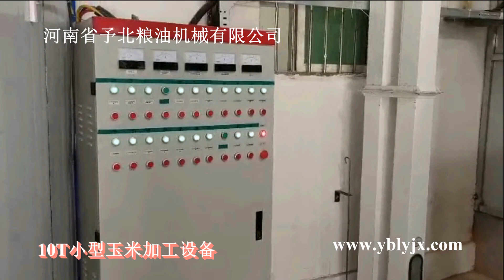MINI maize grits processing machinery, puffed food raw material manufacturing machine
This machine can produce 3 different types of granules and one type of flour. The granules can be adjusted according to customer requirements.